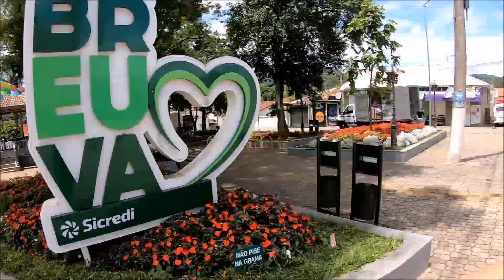CABREUVA...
CABREUVA DESIGNADA CIDADE DA AMIZADE, VEJA O VIDEO A SEGUIR ,
CANAL FOCADO EM ENTRETENIMENTO,    INFORMAÇÃO À RESPEITO,  '''NOTÍCIAS, DE VIAJENS E PASSEIOS , MOTO, CARRO, E  ROLÉS...''.